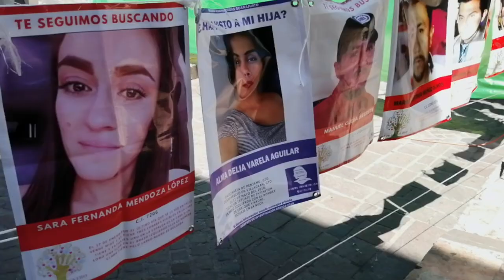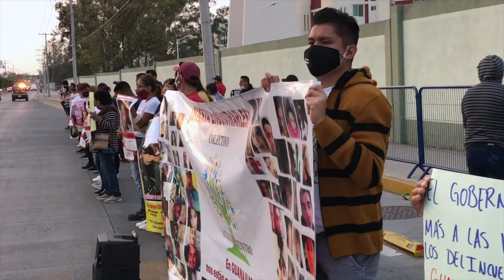Buscan familiares de desaparecidos ser escuchados y lo logran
En Irapuato colectivos de personas desaparecidas estuvieron casi seis horas esperando ser atendidos por autoridades con la única exigencia: que exista apoyo en las búsquedas.